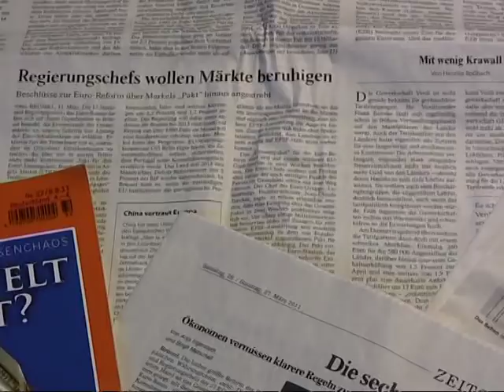Goethe und die Finanzkrise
Eurokrise,globale Finanzkrise- die Schreckensszenarien nehmen in diesen Tagen an Schärfe zu, doch die Politik rennt den Entwicklungen an den
Finanzmärkten nur hinterher. Es fehlt die Richtung, weil schlicht der Kompass fehlt. Umso interessanter sich einmal an eine deutsche Dichtergrösse zu erinnern: Johann Wolfgang von Goethe!
Vieles von dem, was den Kern der derzeitigen Finanzkrise ausmacht, hat
Goethe hellsichtig und zutreffend vorausgesehen und beschrieben.
Ein Gespräch mit dem Goethe-Experten Dr.Manfred Osten